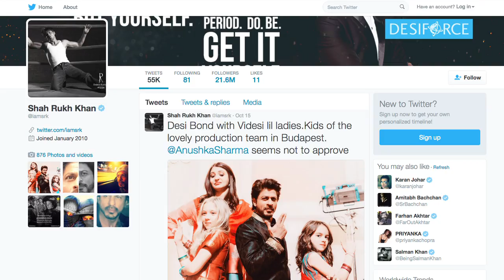SRK is The Most 'Fair And Handsome' - Here's The PROOF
Superstar Shah Rukh Khan, who has been ruling millions of hearts, is the most 'fair and handsome'. Watch this video to find out how.